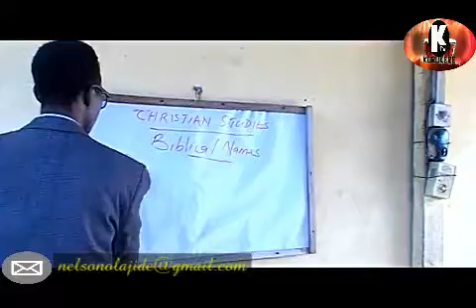Everydayman comedy series ,Adult school ,biblical names March 14, 2018